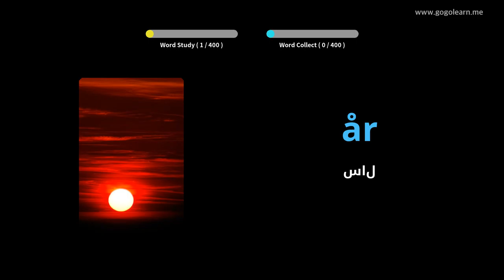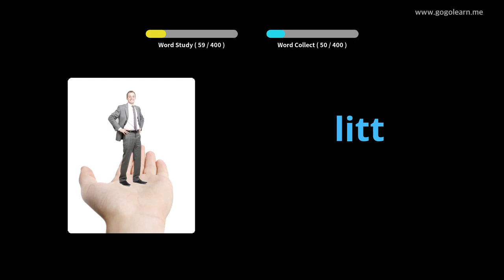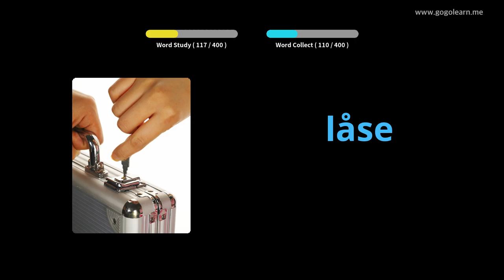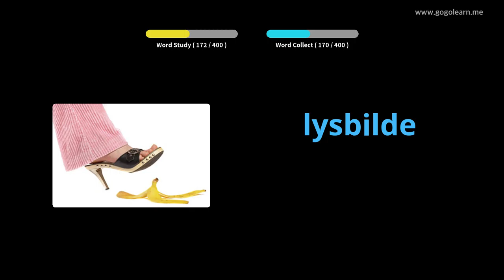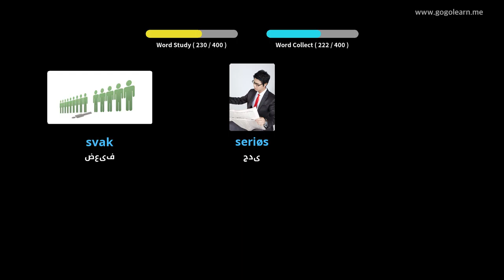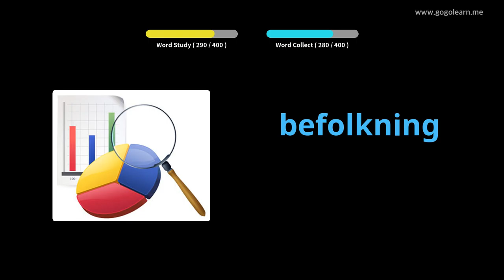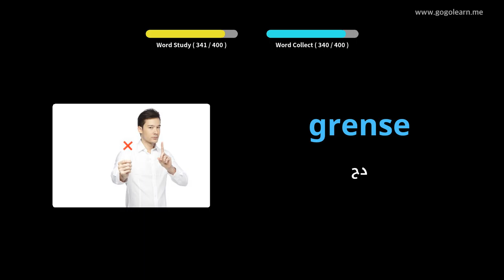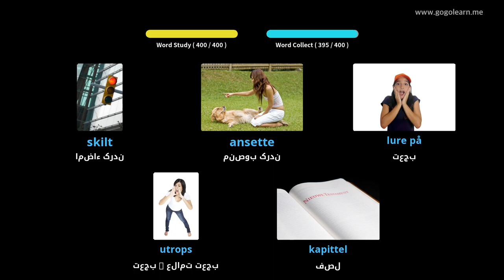مدرسه راهنمایی واژگان نروژی 3 | Golearn